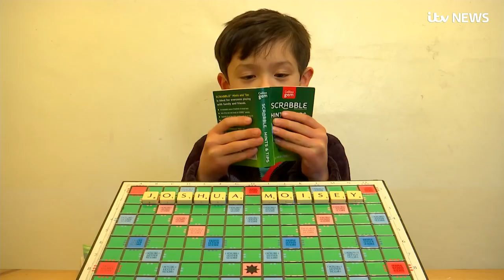World scrabble champion, aged just 7, from south London | ITV News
Meet Joshua Moisey, the seven-year-old world scrabble champion from south London...